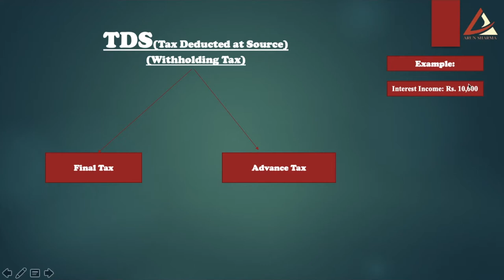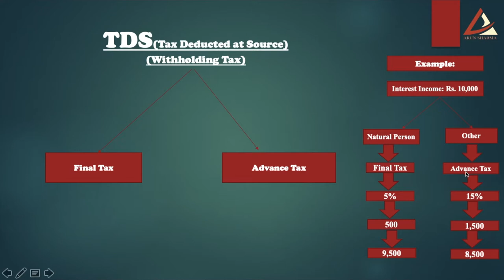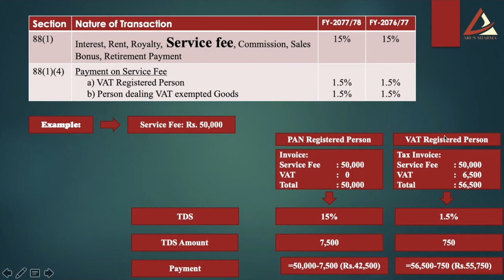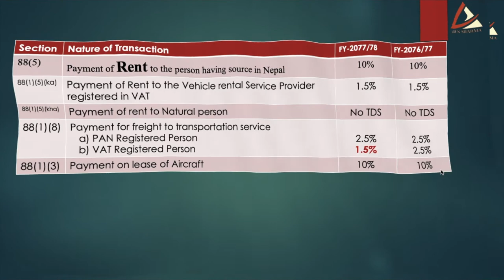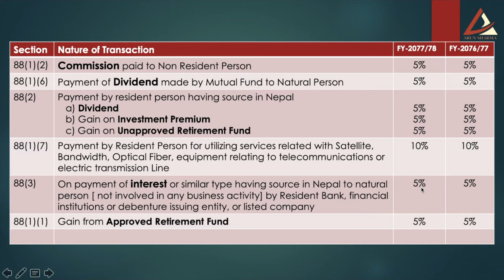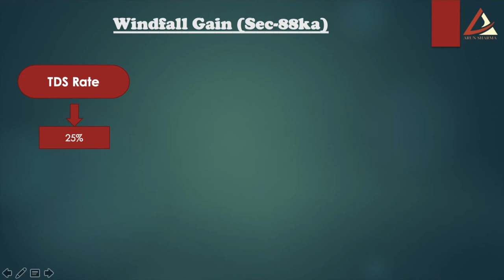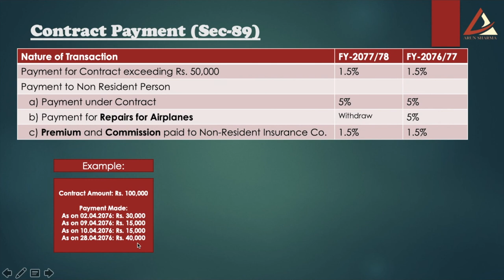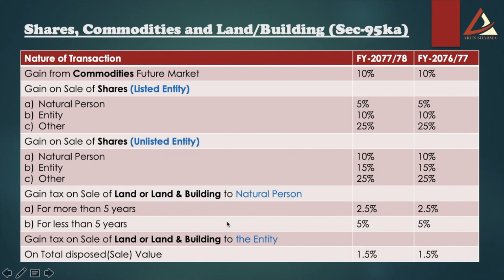TDS Rates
TDS rates as per Section-88, 88ka, 89 and 95ka of Income Tax Act-2058 (As per Finance Bill-2077)